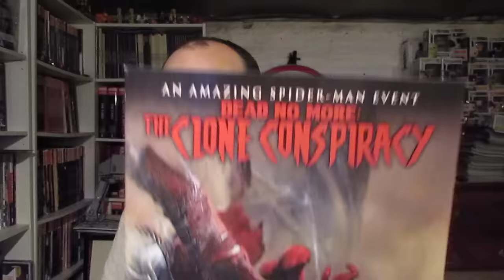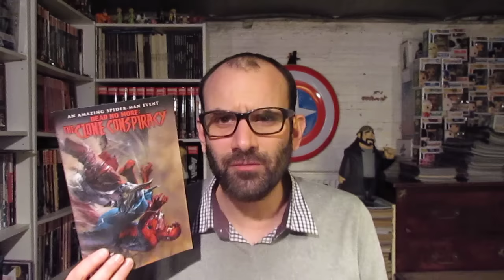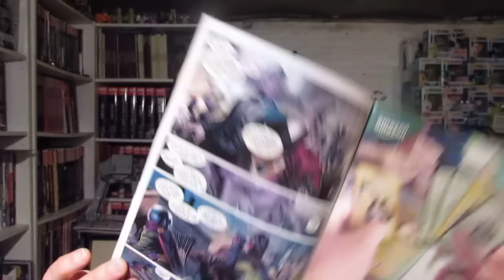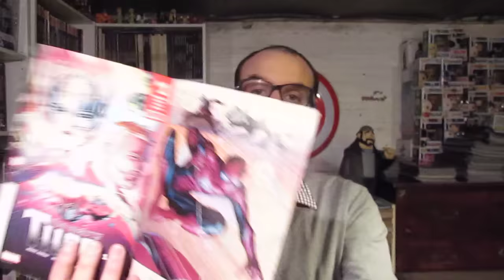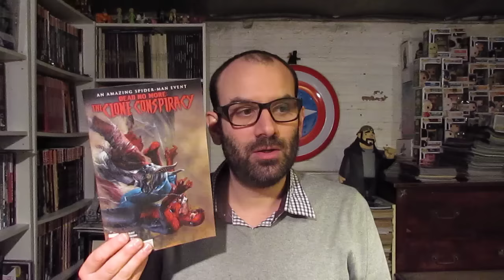1 JOUR : 1 COMICS #232 (CLONE CONSPIRACY #3)